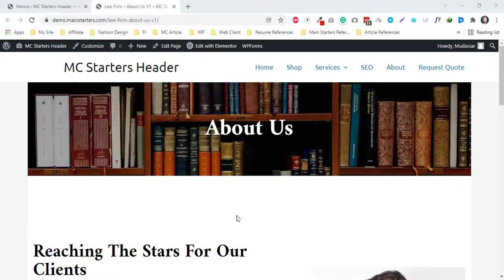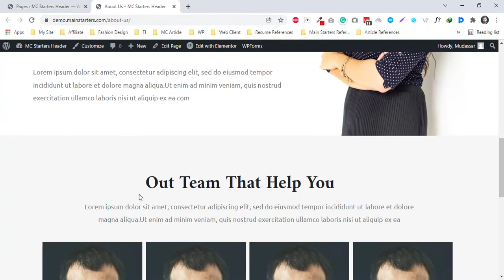How to Fix Elementor Full Width Not Working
Learn How to Fix Elementor Full Width Not Working

Important Resources:
Software I use to Make Video: